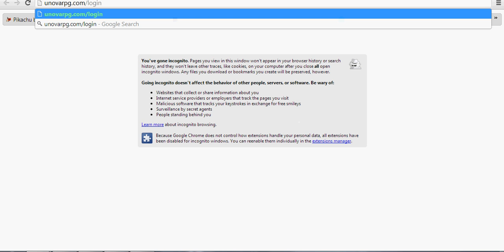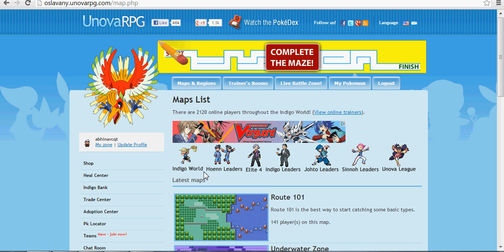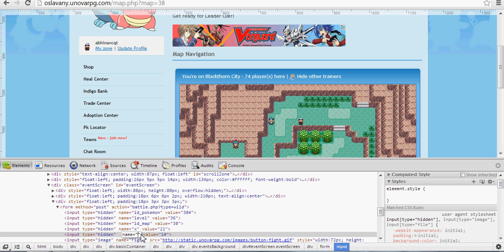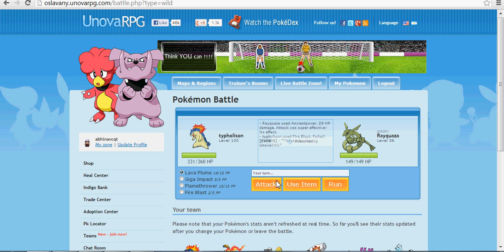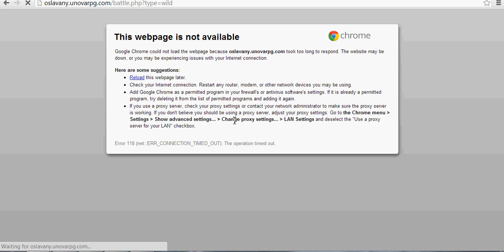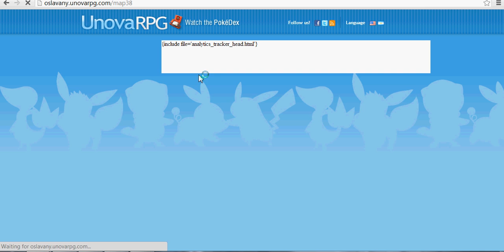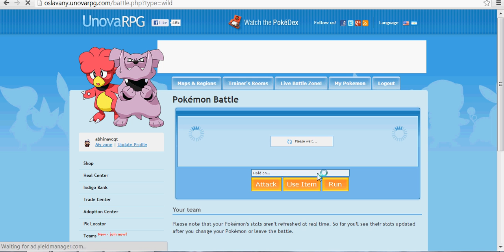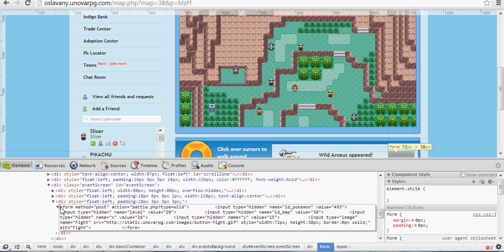how to get any pokemon unova rpg 2012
this is for my best friend he plays unova rpg